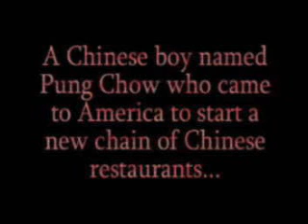The Legend of Oriental Jade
The true tale of how Oriental Jade came into being.